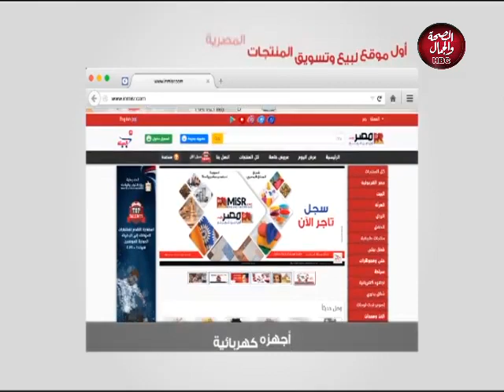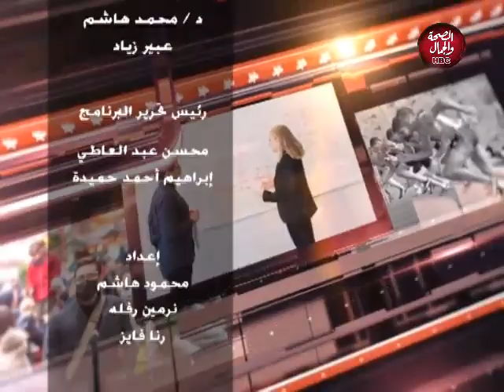كل الناس نيوز | نموذج المرأة المصرية المشرفة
تقديم : محمد هاشم ـ عبير زياد
قي ضيافتهما : رضوي مصطفى ـ عضو الهيئة العليا لحزب الحركة الوطنية
د / مرفت علي ـ مساعد رئيس حزب الحركة الوطنية ومرشح مجلس النواب السابق

قناة_الصحة_والجمال# برامجنا